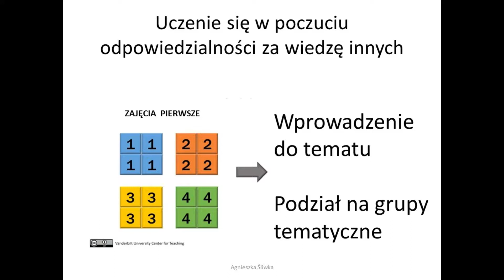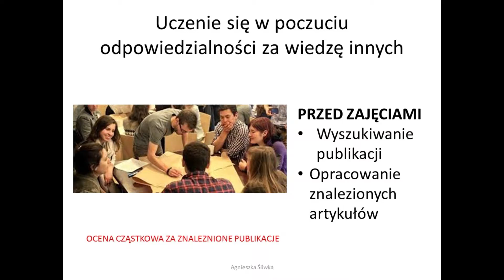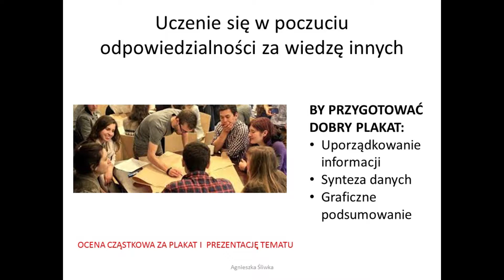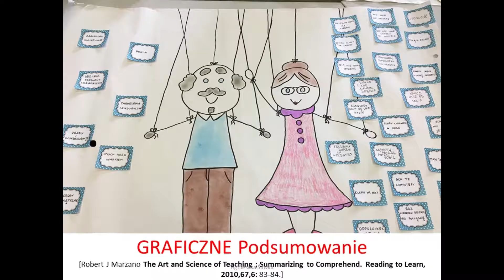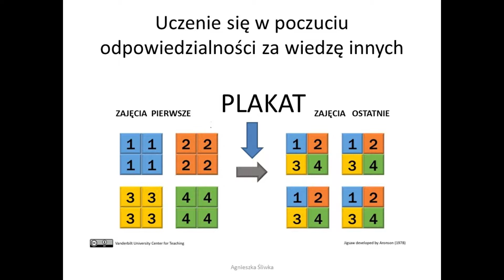TJK2019 9_Teaching Slam, dr A. Śliwka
dr Agnieszka Śliwka (Wydział Nauk o Zdrowiu), Układanka z plakatów, czyli modyfikacja metody dydaktycznej JIGSAW